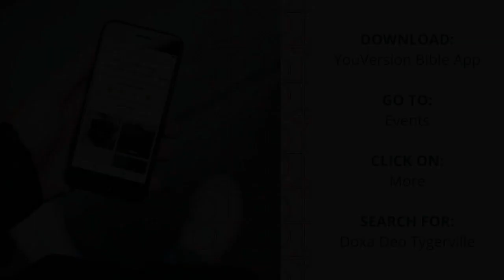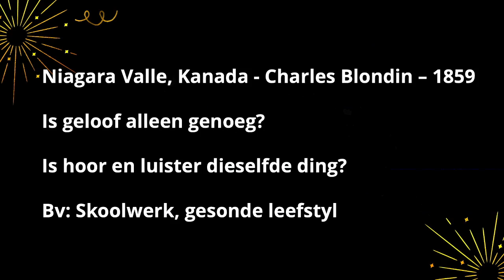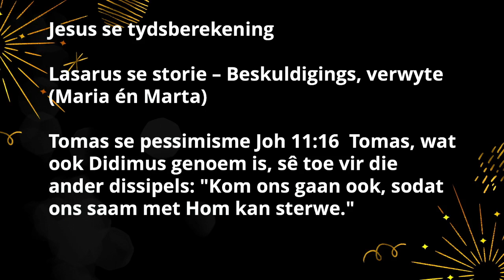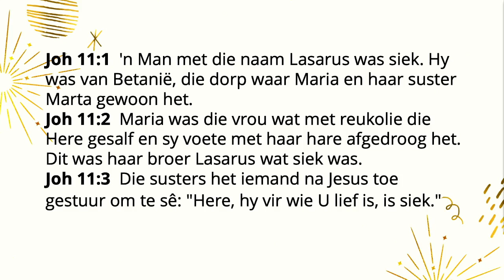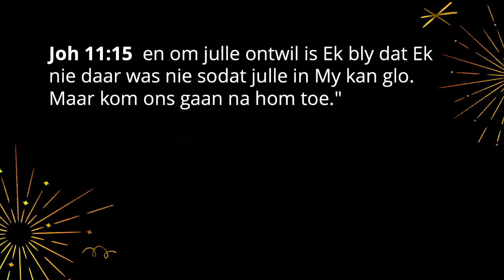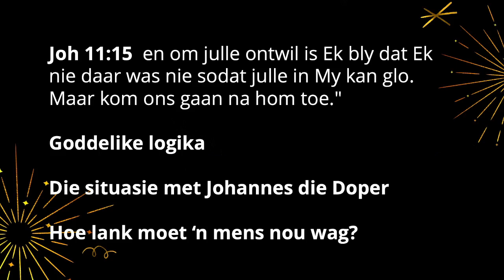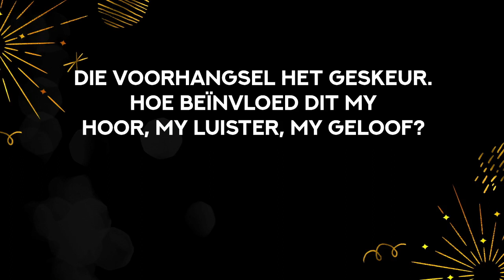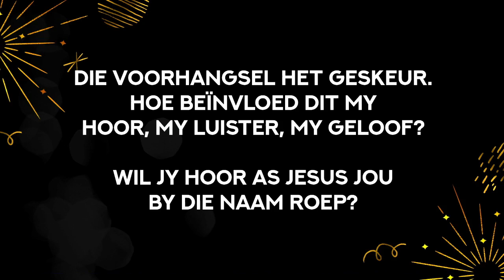7 Januarie 2024 Aanlyn Diens 1